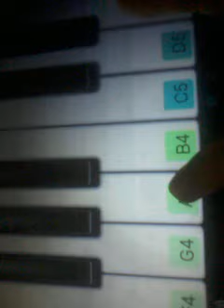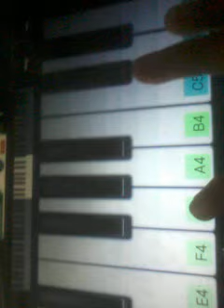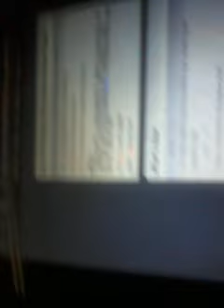Stand by me piano